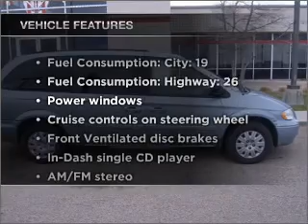2005 Chrysler Town & Country - Amarillo TX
Year: 2005
Make: Chrysler
Model: Town & Country
Trim: LX
Engine: 3.3 liter 6 cylinder 12 valve
Transmission: 4-Speed Automatic
Color: Butane Blue Pearlcoat
Mileage: 99756
Address:
7800 I-40 West